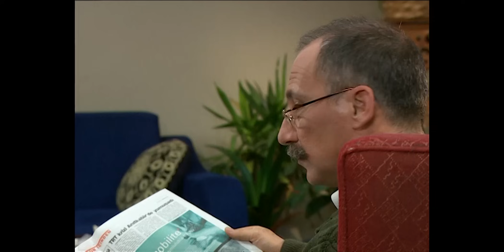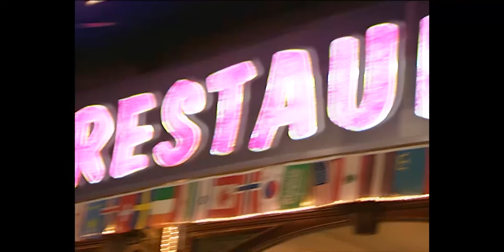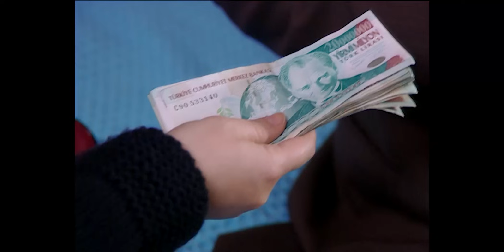Bir İstanbul Masalı 13. Bölüm (Yüksek Kalite)